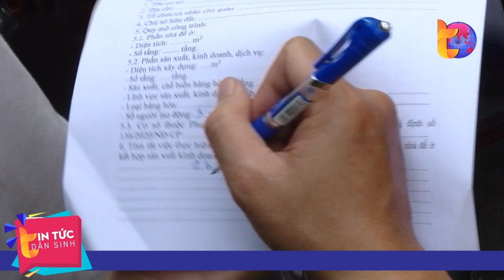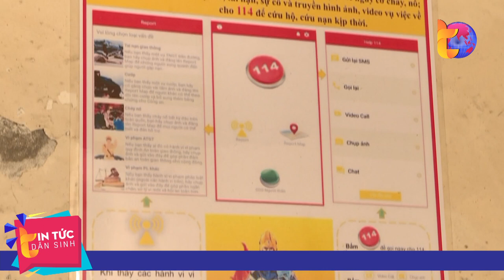TPHCM cảnh báo nguy cơ cháy nổ chung cư cũ | Tin Tức Dân Sinh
Tin Tức Dân Sinh | Toàn TPHCM hiện có hơn 470 chung cư, nhà tập thể cũ, xây dựng trước năm 1975. Với niên đại hàng chục năm tới trăm năm, các căn hộ này đã xuống cấp nghiêm trọng, hệ thống điện cũ kỹ, trang thiết bị phòng cháy không đảm bảo, nhiều căn hộ rào kín ban công bằng lưới sắt… Tất cả tạo nên nỗi bất an về phòng cháy ở các chung cư cũ, đồng thời cần được chính quyền và người dân đặc biệt quan tâm nhằm đảm bảo tính mạng, tài sản khi có sự cố xảy ra.